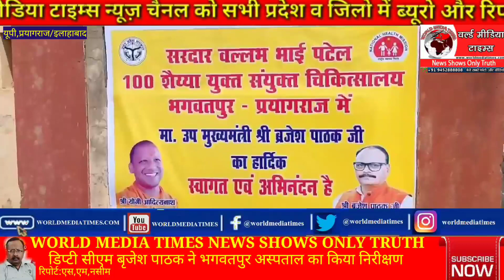खासखबरे:यातायात नियम की प्रयागराज मे उड़ रही धज्जियां जिम्मेदार भी उड़ते दिखे धज्जियां;जिलाधिकारी ने